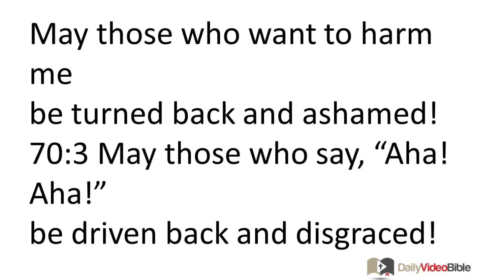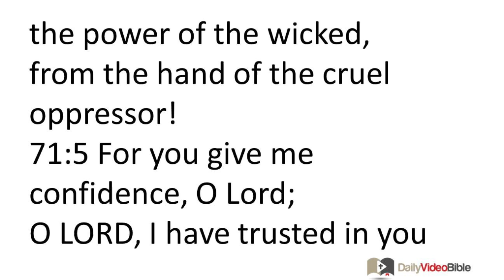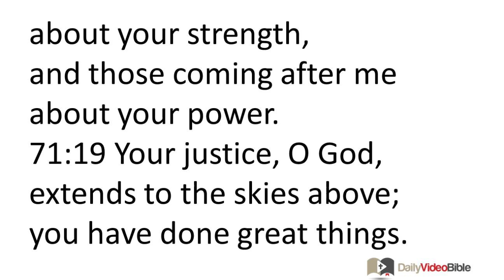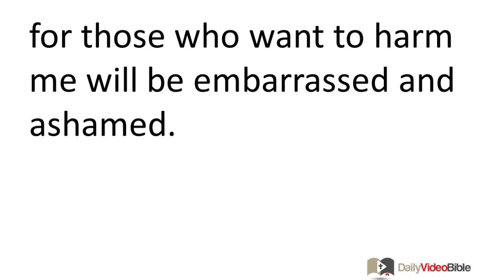June 18 Psalms 70 and 71 Old Testament for the Daily Video Bible DVB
For the music director; by David; written to get God's attention.
70:1 O God, please be willing to rescue me!
O LORD, hurry and help me!
70:2 May those who are trying to take my life
 be embarrassed and ashamed!
May those who want to harm me
 be turned back and ashamed!
70:3 May those who say, "Aha! Aha!"
be driven back and disgraced!
70:4 May all those who seek you be happy and rejoice in you!
May those who love to experience your deliverance say continually,
70:5 I am oppressed and needy!
O God, hurry to me!
You are my helper and my deliverer!
O LORD, do not delay!
Psalm 71
71:1 In you, O LORD, I have taken shelter!
Never let me be humiliated!
71:2 Vindicate me by rescuing me!
Listen to me! Deliver me!
71:3 Be my protector and refuge,
a stronghold where I can be safe!
For you are my high ridge and my stronghold.
71:4 My God, rescue me from the power of the wicked,
from the hand of the cruel oppressor!
71:5 For you give me confidence, O Lord;
O LORD, I have trusted in you since I was young.
71:6 I have leaned on you since birth;
you pulled me from my mother's womb.
I praise you continually.
71:7 Many are appalled when they see me,
but you are my secure shelter.
71:8 I praise you constantly
and speak of your splendor all day long.
71:9 Do not reject me in my old age!
When my strength fails, do not abandon me!
71:10 For my enemies talk about me;
those waiting for a chance to kill me plot my demise.
71:11 They say, "God has abandoned him.
Run and seize him, for there is no one who will rescue him!"
71:12 O God, do not remain far away from me!
My God, hurry and help me!
71:13 May my accusers be humiliated and defeated!
May those who want to harm me be covered with scorn and disgrace!
71:14 As for me, I will wait continually,
and will continue to praise you.
71:15 I will tell about your justice,
and all day long proclaim your salvation,
though I cannot fathom its full extent.
71:16 I will come and tell about the mighty acts of the sovereign LORD.
I will proclaim your justice -- yours alone.
71:17 O God, you have taught me since I was young,
and I am still declaring your amazing deeds.
71:18 Even when I am old and gray,
O God, do not abandon me,
until I tell the next generation about your strength,
and those coming after me about your power.
71:19 Your justice, O God, extends to the skies above;
you have done great things.
O God, who can compare to you?
71:20 Though you have allowed me to experience much trouble and distress,
revive me once again!
Bring me up once again from the depths of the earth!
71:21 Raise me to a position of great honor!
Turn and comfort me!
71:22 I will express my thanks to you with a stringed instrument,
praising your faithfulness, O my God!
I will sing praises to you accompanied by a harp,
O Holy One of Israel!
71:23 My lips will shout for joy! Yes, I will sing your praises!
I will praise you when you rescue me!
71:24 All day long my tongue will also tell about your justice,
for those who want to harm me will be embarrassed and ashamed.